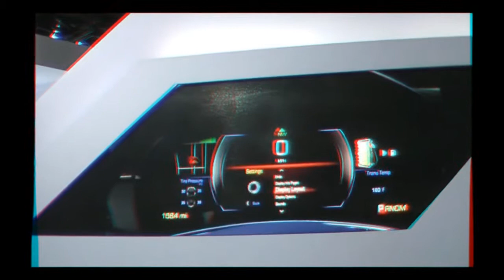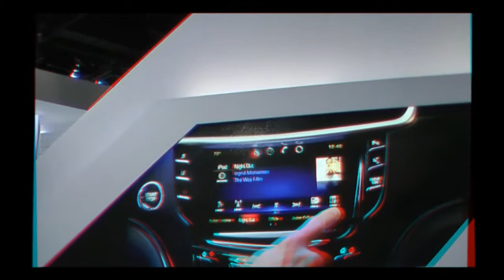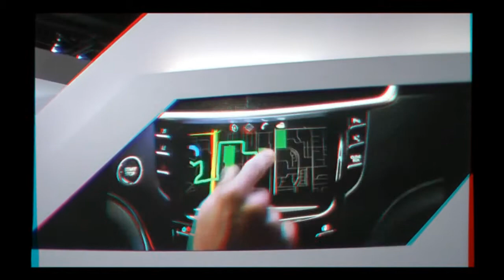Cadillac CUE at the 2011 La Auto Show in 3D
Cadillac CUE, a comprehensive in-vehicle experience that merges intuitive design with auto industry-first controls and commands for information and entertainment data, will benefit consumers by offering safe, connected driving beginning in 2012 in anagryphl 3d,